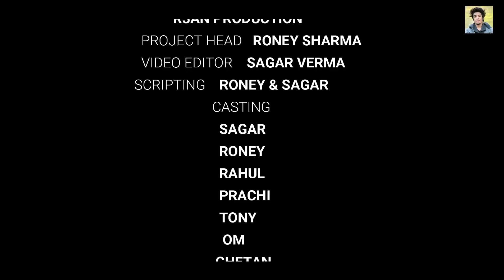MERA BHAI TU MERE JAAN HAIN | SAD FRIENDSHIP STORY | R3AN PRODUCTION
VIDEO Edit By : Sagar Verma
PROJECT HEAD - RONEY SHARMA
Casting - Roney, Sagar, Rahul , Prachi ,Tony,OM,Chetan,Piyush
{R3AN PRODUCTION }